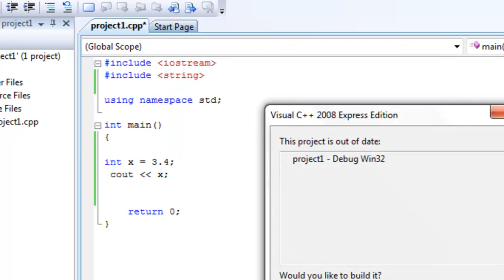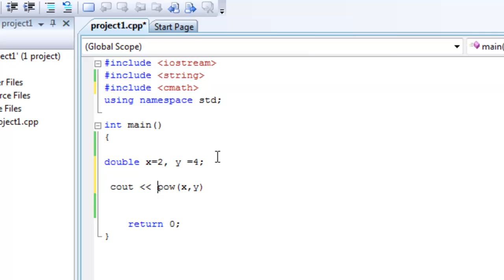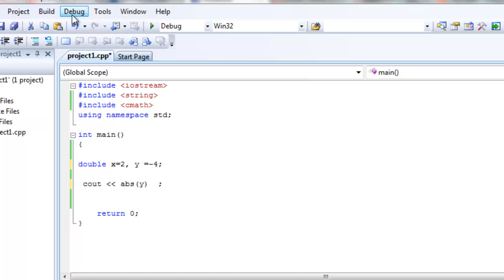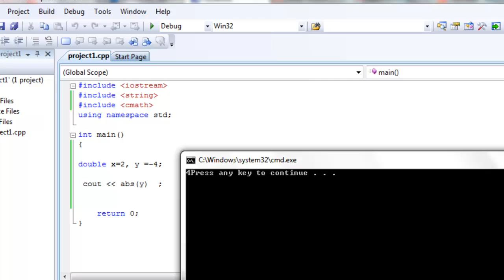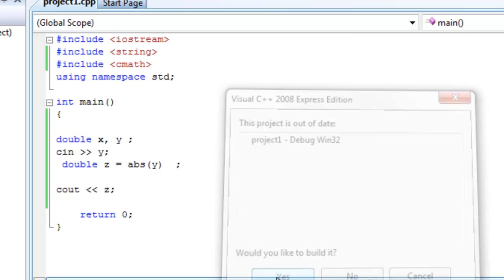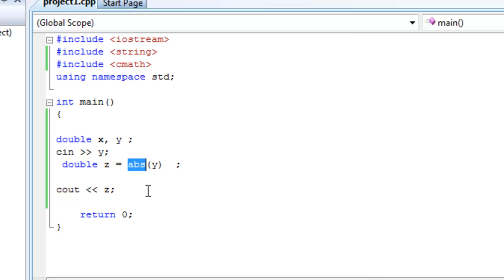Learn programming now 15 ( Cmath library C++)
In this video I go over some of the mathematical functions that can be found in the cmath library. The video is really easy to follow and understand. If you guys have any questions, just let me know.

NOTE: The link above is not owned by me.